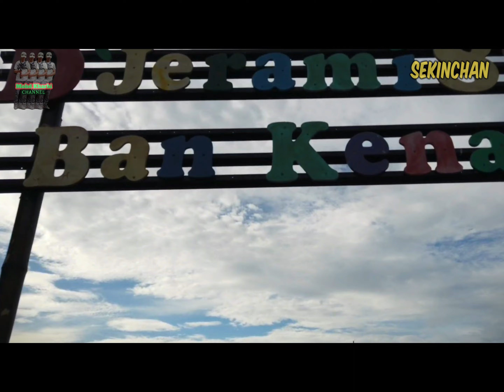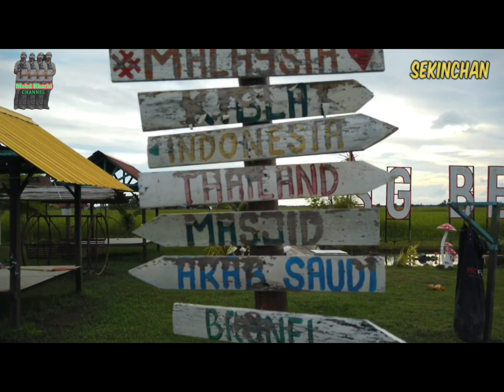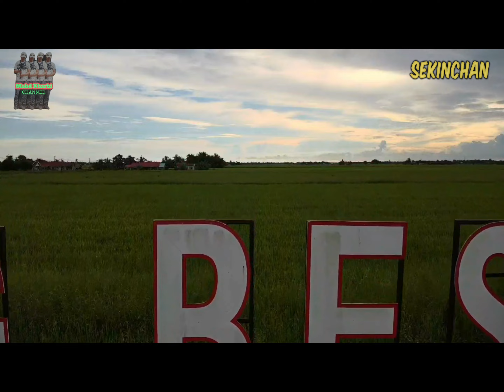TENGAH VIRAL DI SEKINCHAN..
Kalau ke Sekinchan jangan lepaskan peluang pergi ke lokasi-lokasi yang tengah viral sekarang ni,terminal sekinchan,Ban Kenal,Padi Sentral dan banyak lagi lokasi yang menarik,pastinya gambar-gambar yang anda ambik tidak mengecewakan sebab sememangnya suasana di situ sangat menarik...